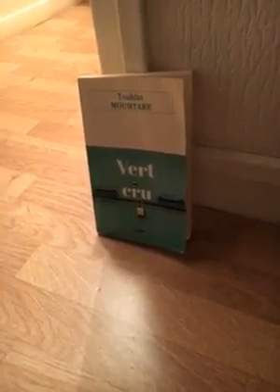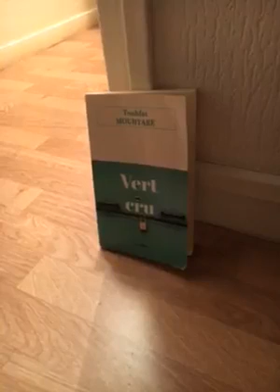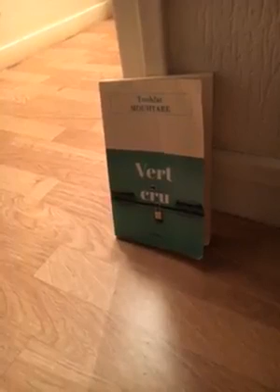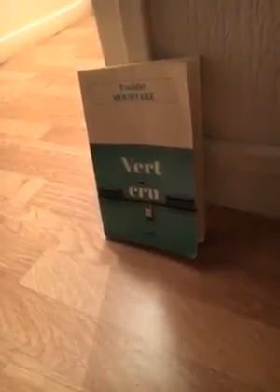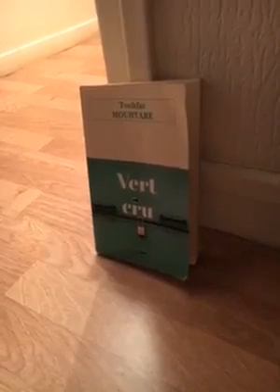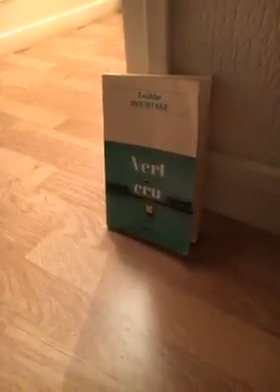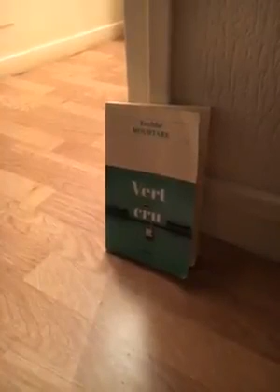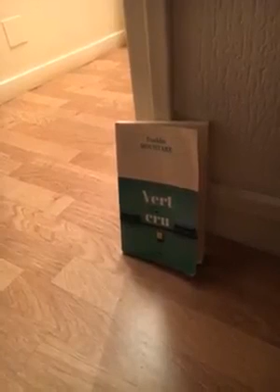"Vert cru" de Touhfat Mouhtare par Joss Doszen (Part 2)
Simplement super
Un livre courageux, complexe, qui interroge la société comorienne.
Courageux

Éditeur: "Un été qui démarre comme tant d'autres. Un vol qui ne se passe pas comme prévu. Une tragédie qui laisse une population et de nombreuses vies bouleversées, dont celle de Rhen, orpheline d'un père adoptif et désormais orpheline de ses origines. Un accident qui la force à faire face à ces questions qu'elle n'osait pas poser, qu'elle enfouissait chaque jour un peu plus en espérant secrètement n'avoir jamais à les poser. De retour sur ces terres qui l'ont vu naître, elle va devoir affronter toutes ces vies qui, au-delà de son existence, ont été profondément marquées par celle de sa mère..."